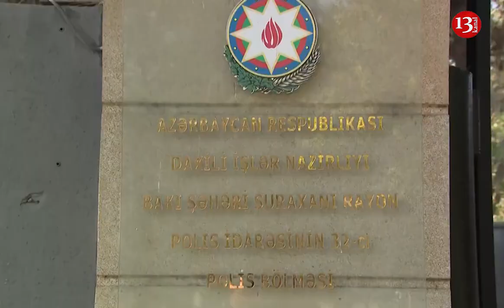Satıcının yatdığını görüb kassadakı pulları oğurladı